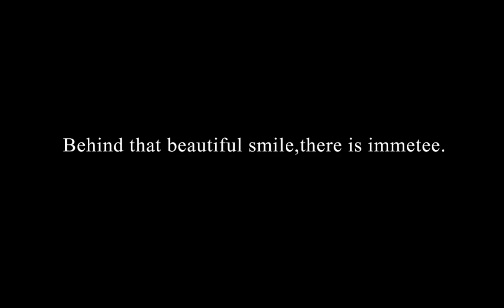Hair styling cream gel, with brush, oil wax cream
Edge Control Gel 120 g

Specification:

Package Contents: 120g With Brush

Brand: Immetee

Main ingredient: water

Function:

It is used to style or shape the edge of the hair. It can also be used for general shape, long-lasting (18 hours), white shavings free, refreshing and non-greasy, fresh and natural.

How to use:

Use a toothbrush to control the edges of your hair. Apply the required amount of wax to the hair to be shaped, apply evenly and shape as desired